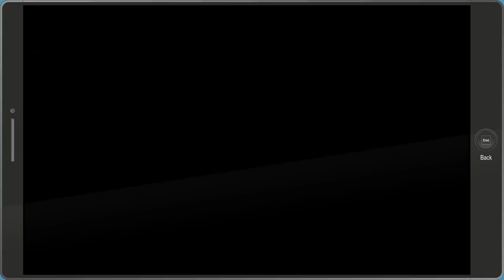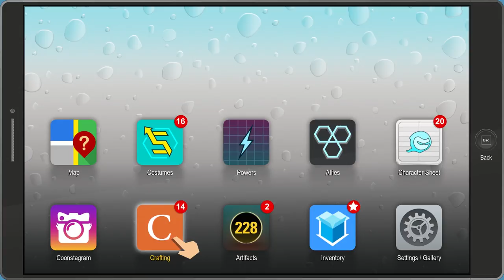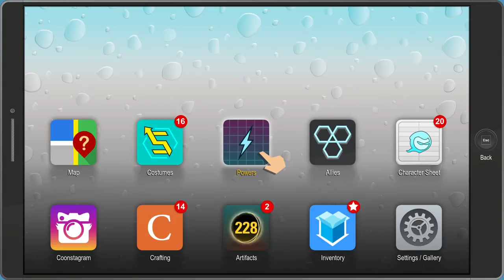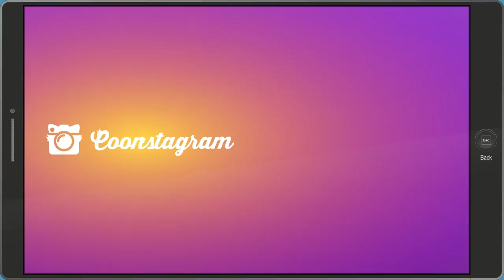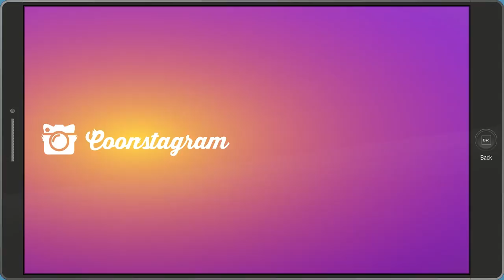South Park: The Fractured But Whole - Gameplay Walkthrough Part 7 - Raisins Girls Boss!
South Park: The Fractured But Whole Gameplay Walkthrough Part 7! Raisins Girls Gameplay!

🎬 Exclusive Videos!

GAME INFO
Name: South Park: The Fractured But Whole
Developer: Ubisoft
Publisher: Ubisoft
Platforms: PS4, Xbox One, Windows PC
Release Date: October 17, 2017